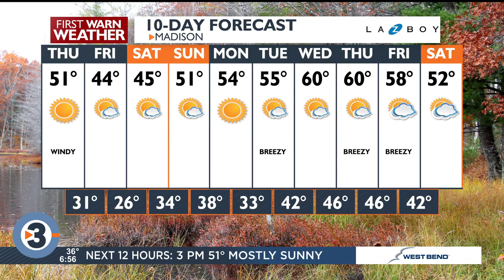Morning Sprint: Thursday morning's top news and weather headlines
Get your day started with the top news and weather headlines for Thursday, November 9, 2023 from News 3 Now This Morning.